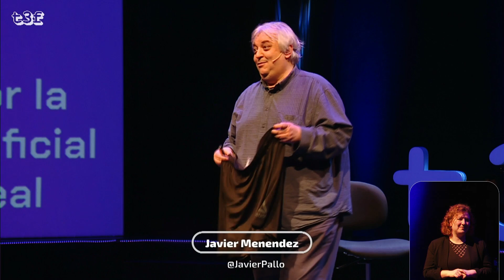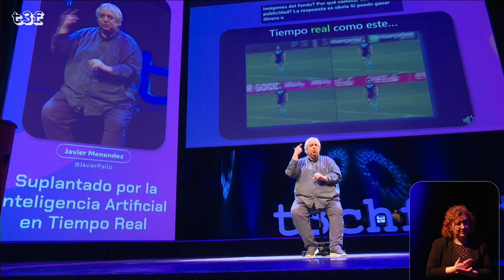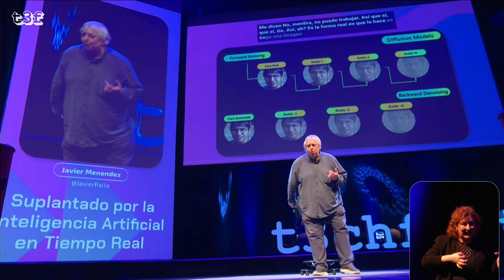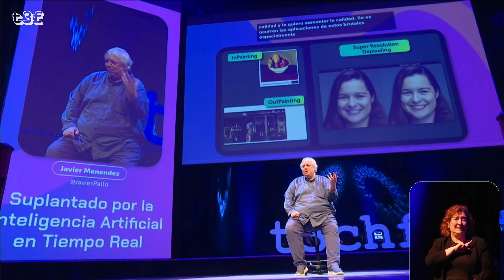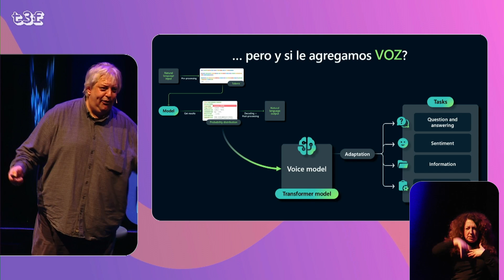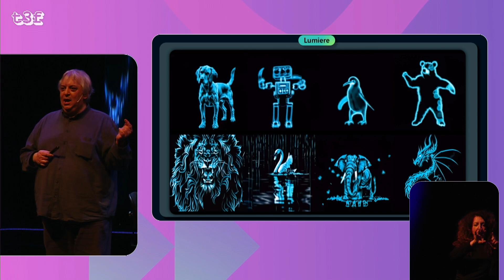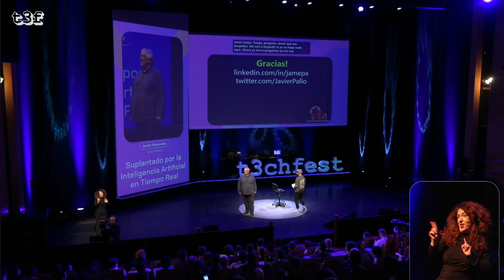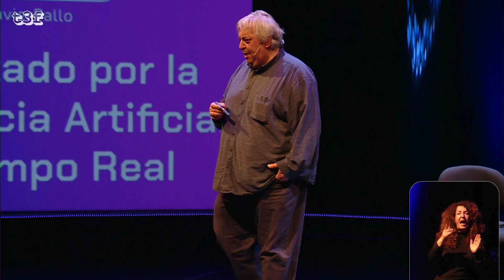Suplantado por la Inteligencia Artificial en Tiempo Real (lengua signos española) - T3chFest 2024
Por Javier Menendez Pallo. Interpretado en lengua de signos española.

En estos tiempos en que la Inteligencia Artificial llega a todas partes, piensas que podríamos suplantar una persona en tiempo real?. Vente a esta sesión y escribiremos y analizaremos juntos el código fuente para lograrlo. Spoiler: tal vez sea posible gracias a trucos con Diffusion Models que verás en directo.